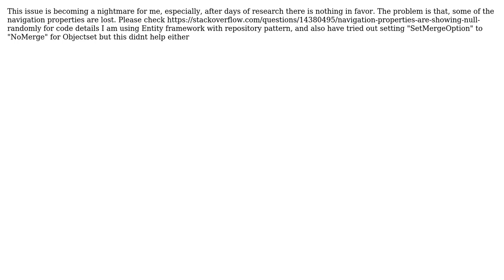Some of the Navigation properties are lost while result is transferred from WCF service to MVC...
Some of the Navigation properties are lost while result is transferred from WCF service to MVC application

With thanks & praise to God, and with thanks to the many people who have made this project possible! You are responsible for your own actions.